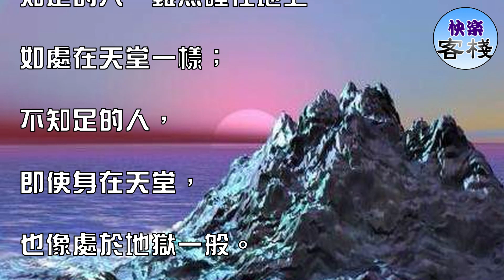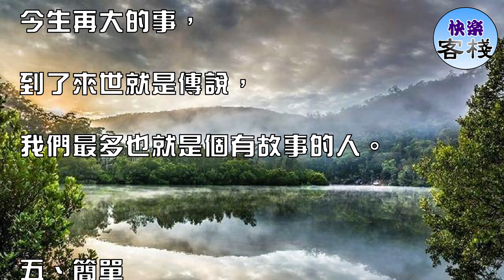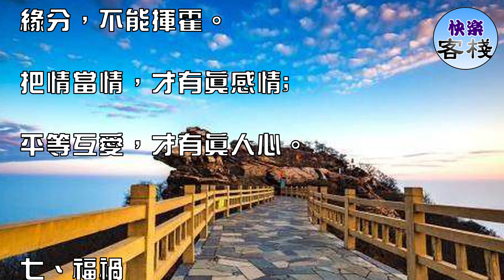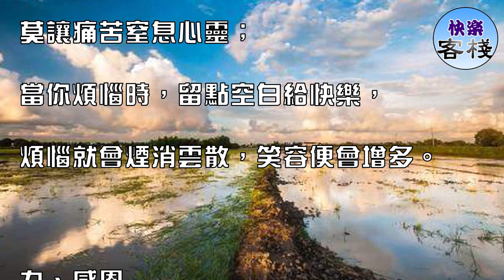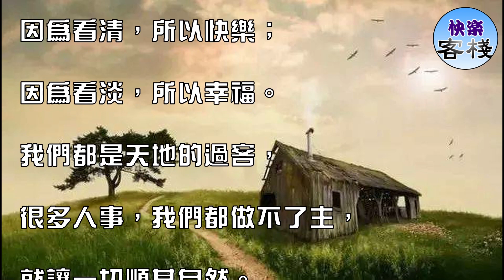人生十句話：越看心越寬，每天都看幾遍，不用多久你就變了！｜心靈勵志｜快樂客棧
一、寬心

人活著，沒必要凡事都爭個明白。

水至清則無魚，人至清則無朋。

跟家人爭，爭贏了，親情沒了；

跟愛人爭，爭贏了，感情沒了；

跟朋友爭，爭贏了，情義就沒了。

二、貧富

知足的人，雖然睡在地上，

如處在天堂一樣；

不知足的人，

即使身在天堂，

也像處於地獄一般。

三、計較

予人方便，就是待己仁厚。

人心是相互的，

你讓別人一步，

別人才會敬你一尺。

人心如路，越計較，

越狹窄；越寬容，越寬闊。

四、放下

今天再大的事，

到了明天就是小事；

今年再大的事，

到了明年就是故事；

今生再大的事，

到了來世就是傳說，

我們最多也就是個有故事的人。

五、簡單

心簡單，世界就簡單，

幸福才會生長；

心自由，生活就自由，

到哪都有快樂。

得意時要看淡，

失意時要看開。

六、人心

感情，不能敷衍；

人心，不能玩弄；

緣分，不能揮霍。

把情當情，才有真感情;

平等互愛，才有真人心。

七、福禍

積德雖無人見，行善自有天知。

人為善，福雖未至，禍己遠離;

人為惡，禍雖未至，福己遠離;

行善之人，如春園之草，

不見其長，日有所增；

做惡之人，如磨刀之石，

不見其損，日有所虧。

八、空白

當你春風得意時，留點空白給思考，

莫讓得意衝昏頭腦；

當你痛苦時，留點空白給安慰，

莫讓痛苦窒息心靈；

當你煩惱時，留點空白給快樂，

煩惱就會煙消雲散，笑容便會增多。

九、感恩

感激傷害您的人，

因為他磨練了你的心志；

感激欺騙你的人，

因為他增進了你的見識；

感激鞭打你的人，

因為他消除了你的孽障。

十、隨緣

人生，因為在乎，所以痛苦；

因為懷疑，所以傷害；

因為看清，所以快樂；

因為看淡，所以幸福。

我們都是天地的過客，

很多人事，我們都做不了主，

就讓一切順其自然。